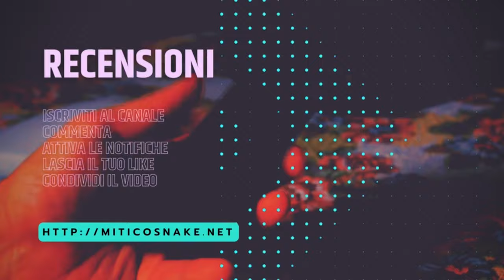Prodotti succulenti con Unboxing itech iniziato male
Ragazzi cari, che dirvi, abbiamo altri prodotti succulenti da aprire ma abbiamo un però, questo unboxing è iniziato male ma finisce abbastanza bene. Questo è uno di quei unboxing di collaborazione, quindi, già sapete che uscirà prima di un qualche video domenicale. Per il resto vi lascio al video completo

Capitoli

00:00 - Introduzione
01:04 - Inizio unboxing
01:23 - Primo pacco (Microfono Moman)
02:25 - Inizio problemi di AF della Nikon (Continuo microfono Moman)
03:01 - Si cerca di risolvere il problema AF della Nikon
04:15 - Problema risolto (forse) (si continua con Moman)
05:27 - Seconda inquadratura KO (si continua sempre con Moman)
10:10 - Computer MSI
14:50 - Saluti finali

Link agli aquisti

Acquista il microfono moman MB1X su

Link ai vari store del computer portatile MSI (msi gf 63 thin 11uc-614it)